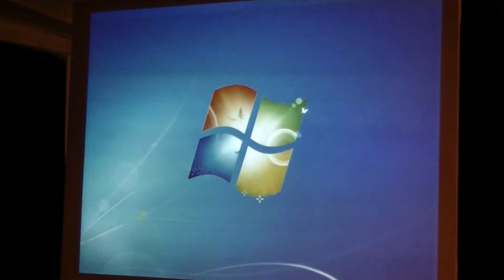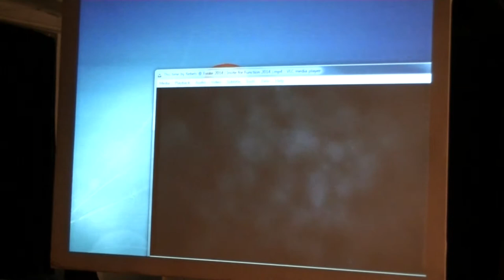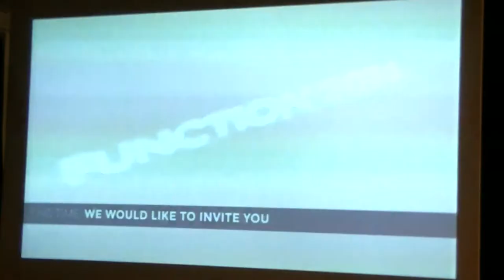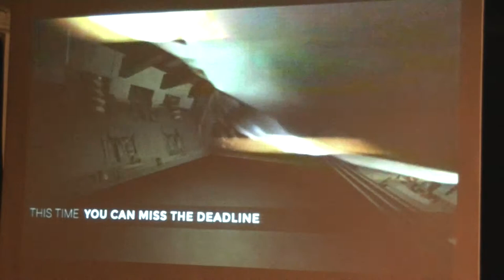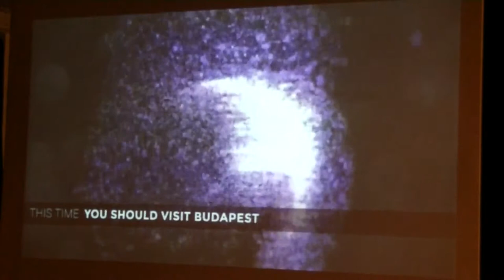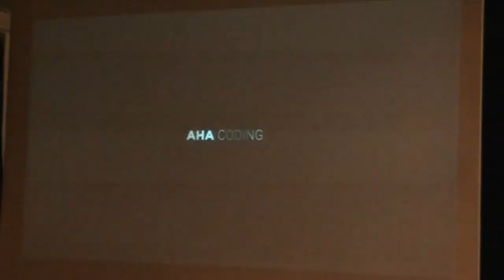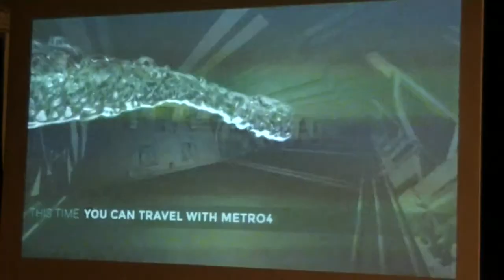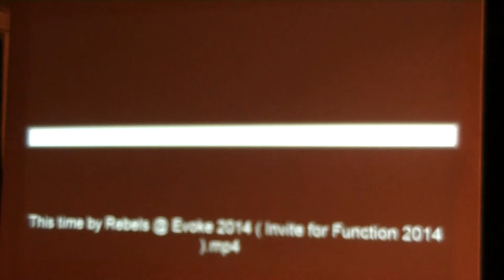Balogh Charlie Károly: Mi az a demoscene?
Az előadás a Budapest New Technology Meetup előadássorozaton hangzott el 2014. októberében. A közösség honlapja